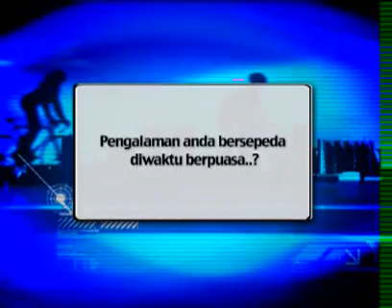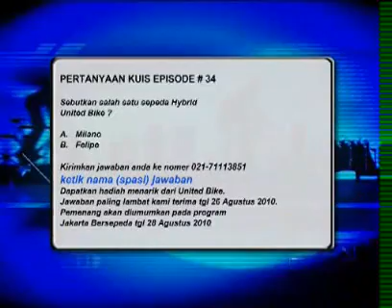Topaz Aditia w/ Oristrio di "Jakarta Bersepeda" eps 21 Agustus 2010 Jak TV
Interview  Topaz Aditia di acara "Jakarta Bersepeda" episode tgl 21 Agustus 2010. Sekaligus menjadi penampilan "cameo" dari Oristrio dengan single lagunya, "Sepedaku Sahabatku"